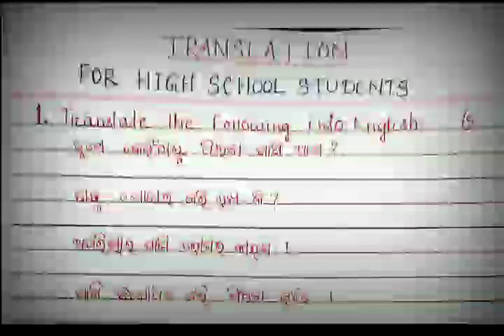🔵TRANSLATION FOR HIGH SCHOOL STUDENTS, TEACHING BY SUDHIR SIR